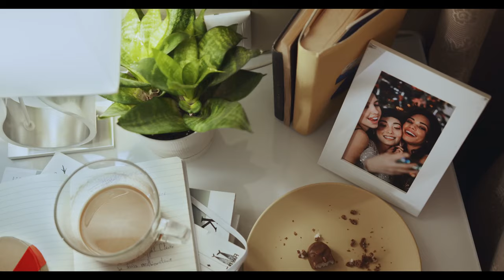DJ Chart feat. Woddy B and Mima Kambay, Pleas One More Day, 🔥 Best of House, Duett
DJ Chart feat. Woddy B and Mima Kambay, Pleas One More Day, 🔥 Best of House, Pop, Emotion
Duett
Song: Pleas One More Day

One More Day (feat. Woddy B & Mima Kambay)
DJ Chart
Komponist: Ivan Herb
Textautor: Ivan Herb
Verleger : I. H. Music Productions
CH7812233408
03:54